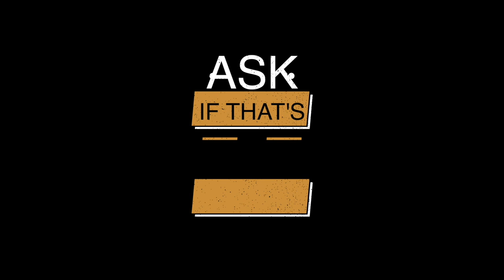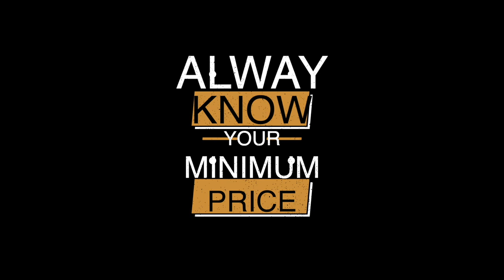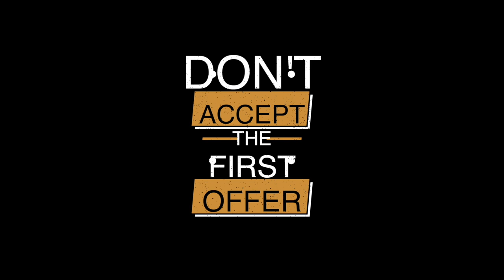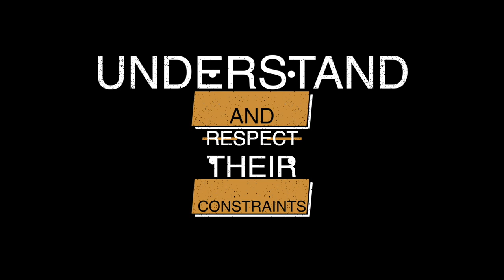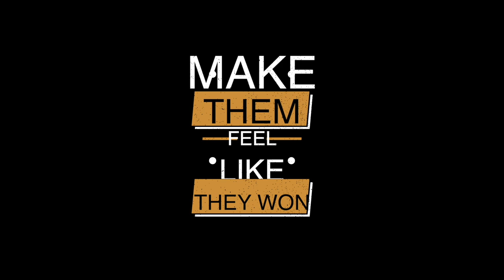Must know negotiating tips for truck dispatchers